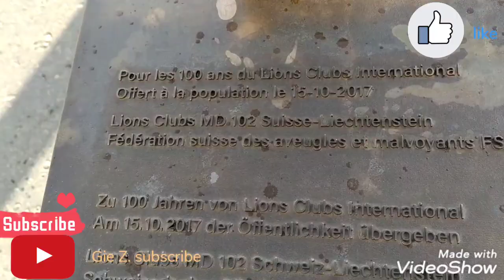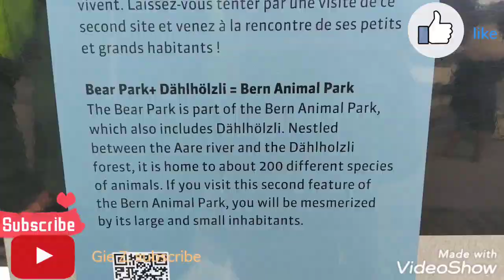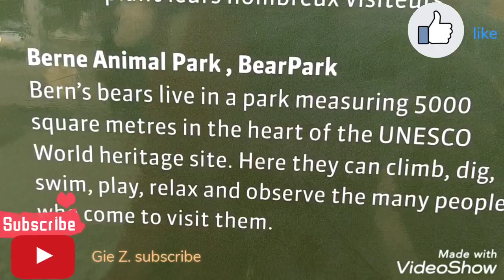Tour in the City of Bern Switzerland | Winter 2020 | Walking & Bus Tour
Our little trip in the City of Bern Switzerland, The Capital City of Switzerland, walk and bus tour in the city and some part of most visited place in Bern.